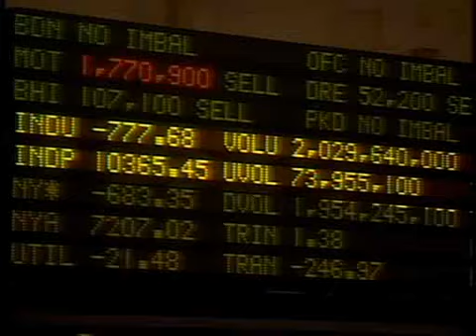Barbershop buzz on income disparity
Wikipedia Link